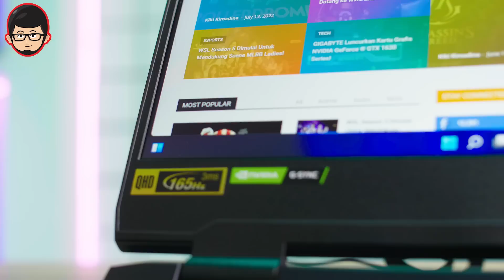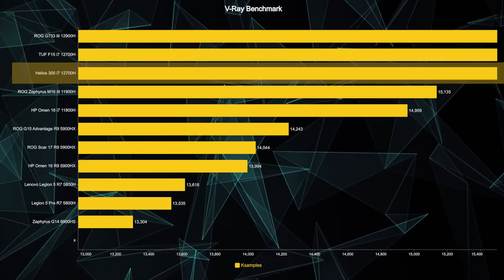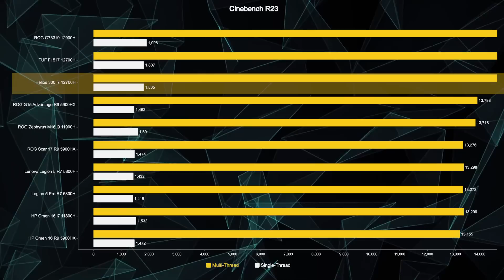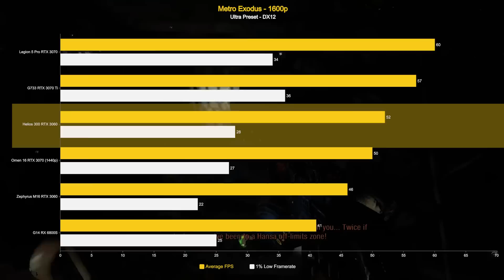3060 PALING KENCENG & PALING STABIL! - Review Predator Helios 300 | Lazy Tech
Acer Predator Helios 300 merupakan sebuah laptop gaming dengan spesifikasi mumpuni yang telah dilengkapi dengan Intel terbaru yaitu 12th Gen Intel® Core™ Processors, yakni Core™ i7-12700H Processor, serta GPU NVIDIA® GeForce® RTX 3060 Series terbaru. Fitur-fitur unggulan yang diperbarui dengan Intel paling terbaru ini dapat menjadi nilai jual yang dapat dipertimbangkan oleh para pengguna yang bergelut dengan banyak aktivitas yang membutuhkan performa terbaik dalam pengalaman gaming yang powerful dengan desain yang super tangguh. Predator Helios 300 bisa menjadi salah satu produk yang patut untuk dapat dimiliki!